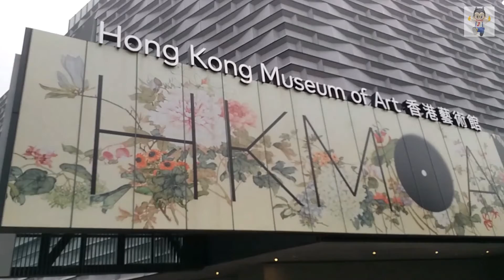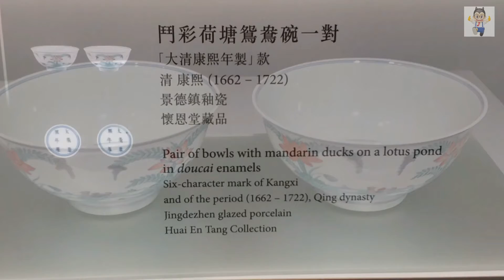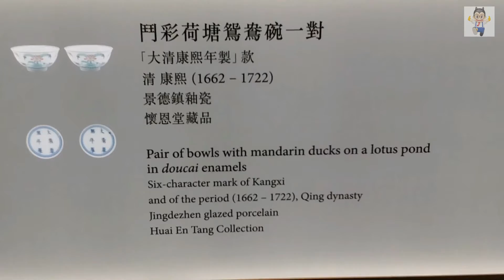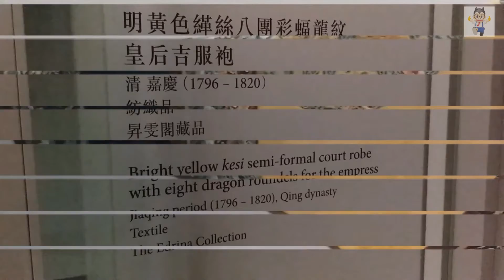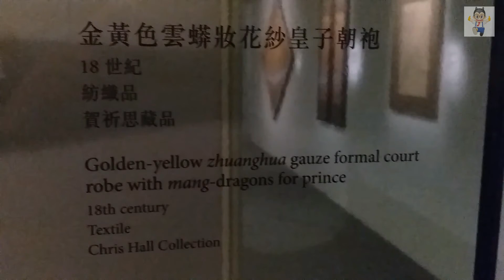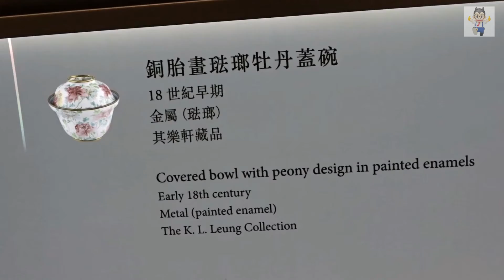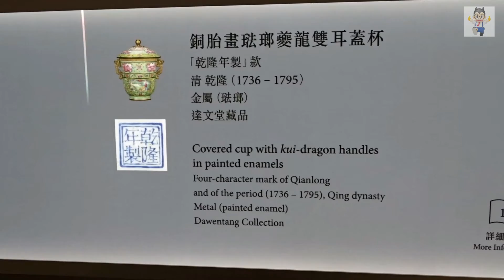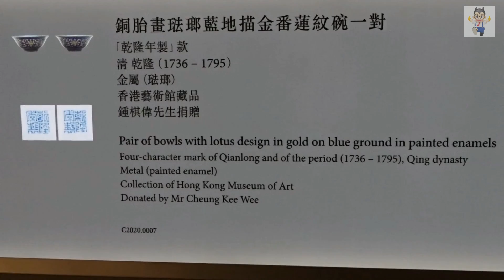HKMoA - Chinese Antiquities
The Chinese Antiquities collection has the widest ranging and oldest art objects and artefacts at the HKMoA. Totaling more than 4,500 items or sets, it includes ceramics produced by various kilns for domestic and export, textiles and other categories such as bronzes, jade carving, lacquer ware, enamel ware, glassware, bamboo carving, wood carving, ivory carving, rhinoceros horn and furniture. Among them, ceramics are the most representative, accounting for over half of the collection and spanning the period from Neolithic to the twentieth century. Fashioned for use in everyday life, as ritual objects, as mingqi (brurial objects) or purely for decoration, each and every piece has fortunately been preserved through the ages, escaping the ravages of time to form an essential part of China's rich cultural heritage. The Chinese Antiquities Collection embody a high degree of creativity and technological skill and thus provide invaluable materials for studying Chinese ancient society and culture.

 Address

10 Salisbury Road
Tsim Sha Tsui, Kowloon
Hong Kong